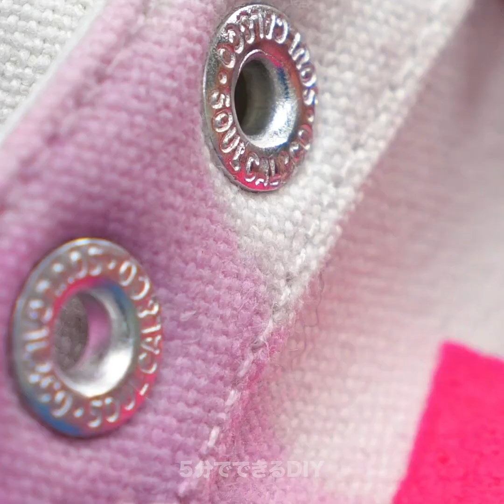予算よ低く洋服を素敵にするアイデア２０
洋服を素敵にアレンジする方法！

洋服って高価だし、クローゼットのスペースも取りますよね。そこで、クローゼットのスペース、そしてお金も節約できるアイデアがある、と言ったらどうですか？そうなんです！両方手に入るんです！動画を最後まで見て、確認してくださいね！古いスニーカーは捨てないで！まず綺麗に洗って、アートのキャンバスとして、いろいろペイントしてみましょう！

デニムはお好きですか？こちらの動画で、デニムジャケットを新品のように見せられる裏技をご紹介！ジーンズに素敵なプリントを施す方法もお教えします！古くなったシャツ、大きすぎるシャツなどを使って、あなたにぴったりの洋服にするアイデアもぜひお見逃しなく！古着のシャツを素敵でゴージャスなファッションアイテムにしちゃいましょう！

さぁ、動画をじっくりみて、いろいろ試してみくださいね！

1:16 – レインボースニーカー
2:23 – デニムジャケットをデコレーション
4:03 – デニムプリント
7:12 – シャツの袖を直そう
8:21 – 古いシャツをアップグレード